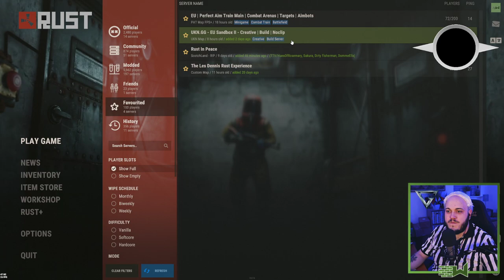Gladiators LIVE | Pray For Frames | Rust In Peace | Part 2/3